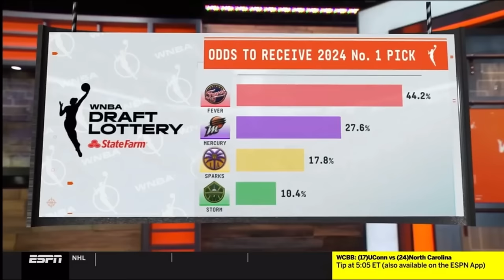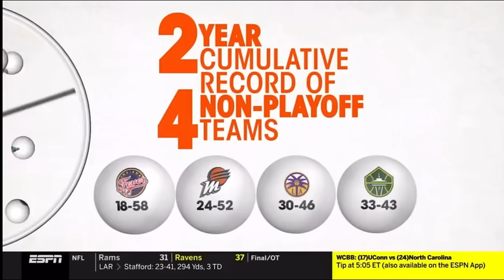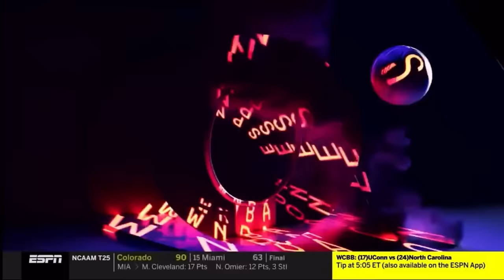2024 WNBA Draft Lottery show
2024 WNBA Draft Lottery show hosted by ESPN. 12/10/2023